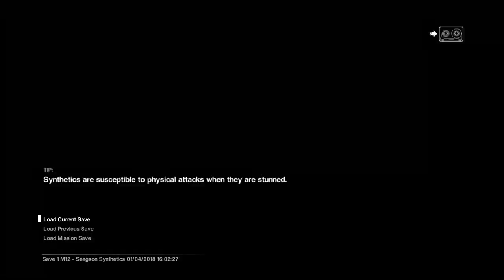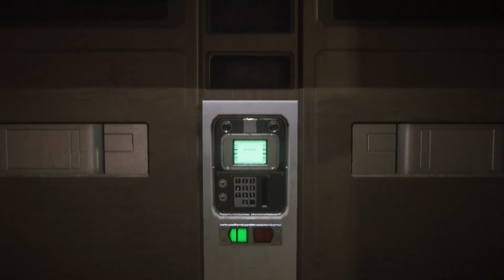Alien Isolation - Episode 36 - Wangle Gaming